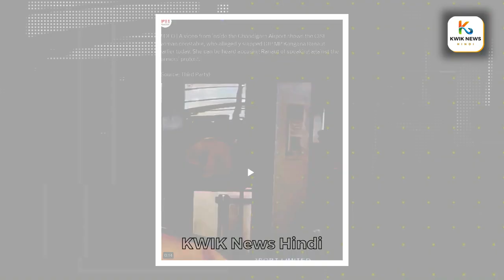कंगना रनोट को थप्पड़ मारने वाली CISF की महिला कॉन्स्टेबल का एक वीडियो सामने आया है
कंगना रनौत को थप्पड़ मारने वाली सीआईएसएफ कांस्टेबल का बहुत बड़ा सच सामने आया है जिसे जानकर आप भी कांप उठेंगे